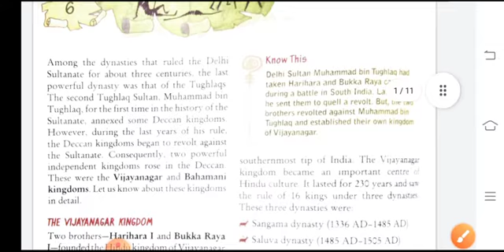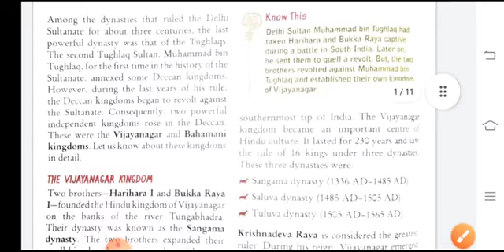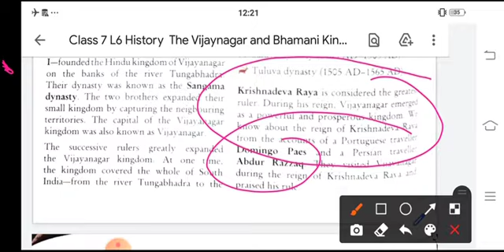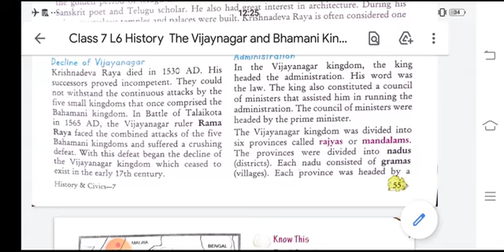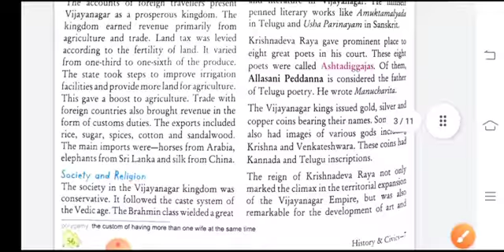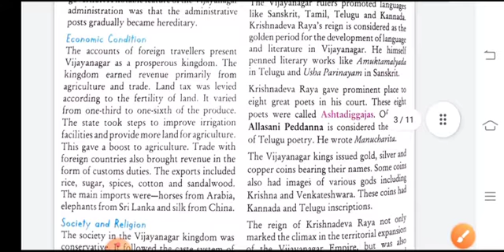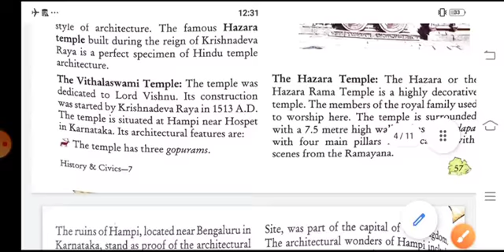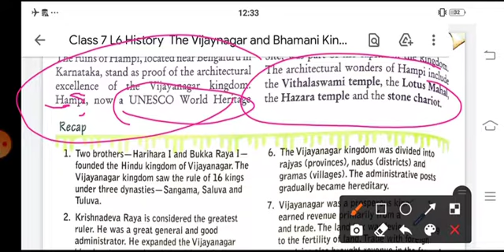Class VII History The Vijaynagar and Bhamani Kingdom Part I